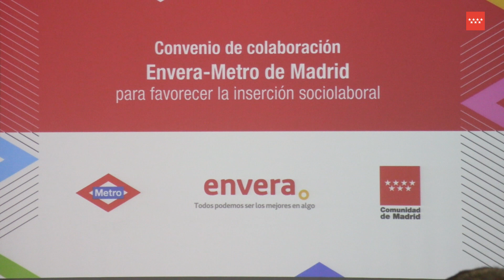Entrega diplomas alumnos en prácticas en Metro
La Comunidad de Madrid entrega los primeros diplomas a dos personas con discapacidad intelectual que han acabado sus prácticas en Metro, en colaboración con Grupo Envera.